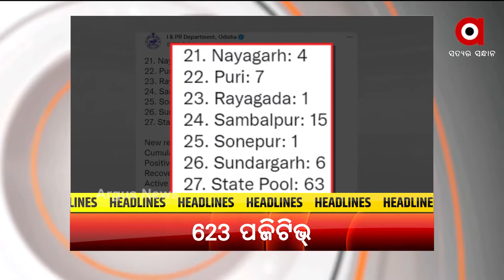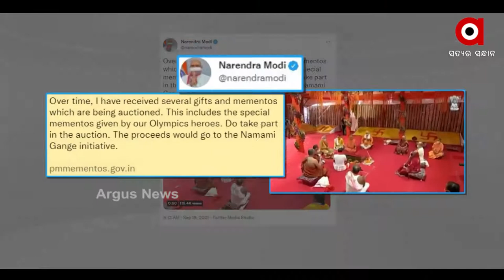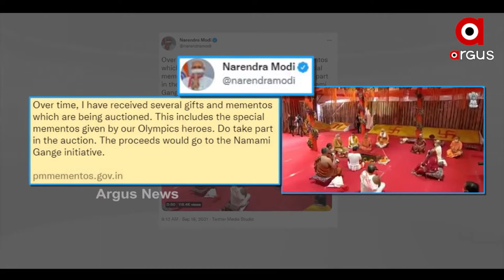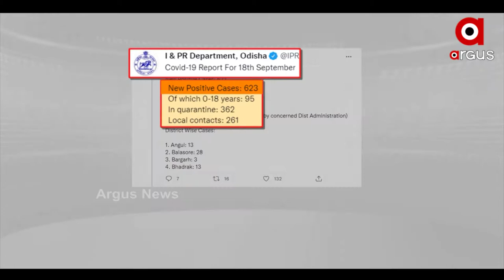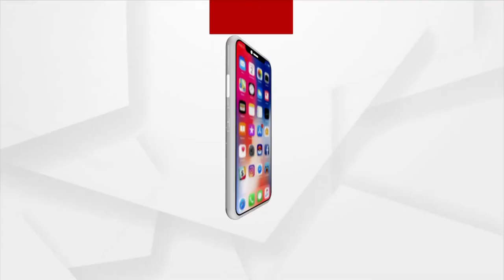Madhyana Khabar 12PM | 19th September 2021 | Argus News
+ ପ୍ରଧାନମନ୍ତ୍ରୀଙ୍କ ଉପହାର ଏବଂ ସ୍ମୃତିର ଇ-ନିଲାମ
+ ଗଞ୍ଜାମ ଜିଲ୍ଲା ପାତ୍ରପୁର ଗୋଷ୍ଠୀ ସ୍ଵାସ୍ଥ୍ୟ କେନ୍ଦ୍ରରେ ଜାତୀୟ ପତାକାକୁ ଅସମ୍ମାନ
+ ବାଲେଶ୍ଵର ଚାନ୍ଦିପୁର DRDOରୁ ଗୁରୁତ୍ବପୂର୍ଣ୍ଣ ତଥ୍ୟ ଲିକ୍ ମାମଲାରେ ତନାଘନା
+ ୨୪ ଘଣ୍ଟାରେ ରାଜ୍ୟରେ ୬୨୩ ସଂକ୍ରମିତ ଚିହ୍ନଟ
+ ଗଞ୍ଜାମ ଜିଲ୍ଲା କୋଦଳା ଥାନା ଖଦାଳ ସାହିରେ ଗୋଷ୍ଠୀ ସଂଘର୍ଷ
+ ବନ୍ୟା ପରେ ବଢିଛି ଲୋକଙ୍କ ଦୁର୍ଦ୍ଦଶା
+ କ୍ୟାପଟେନ୍ ଅମରିନ୍ଦର ସିଂହଙ୍କ ଇସ୍ତଫା ପରେ କିଏ ହେବେ ପଞ୍ଜାବର ପରବର୍ତ୍ତୀ ମୁଖ୍ୟମନ୍ତ୍ରୀ?